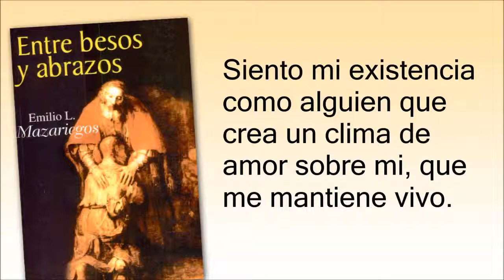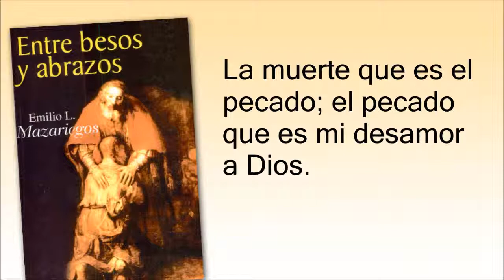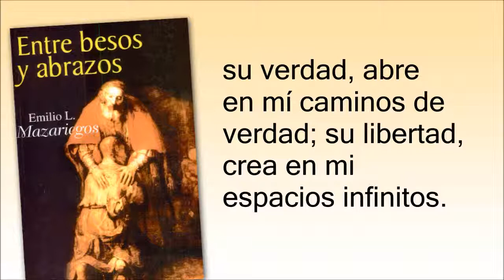Al Servicio de la Vida: Su corazón se enciende y hace cenizas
La cápsula radial SAN PABLO “Al servicio de la vida” es narrada por Ricardo Díaz Venegas.